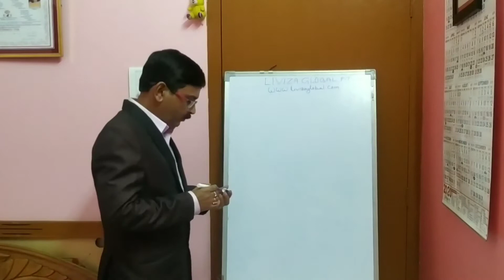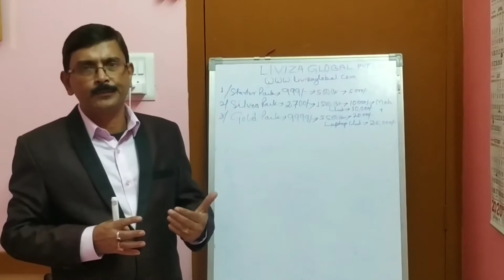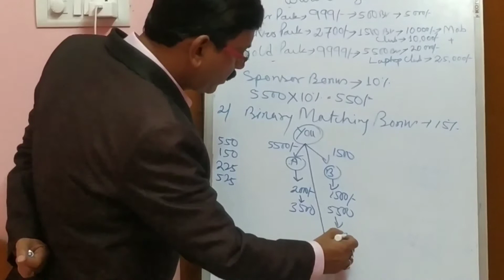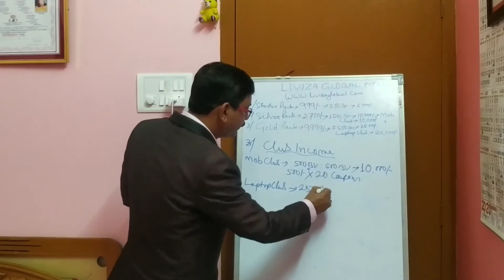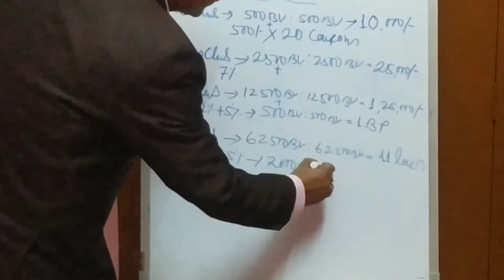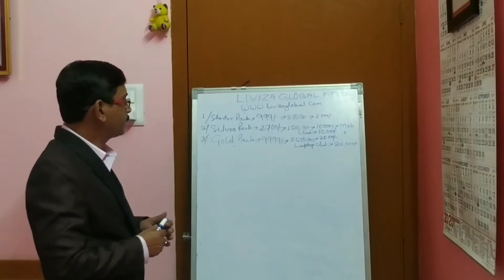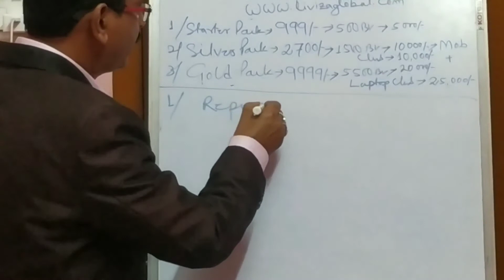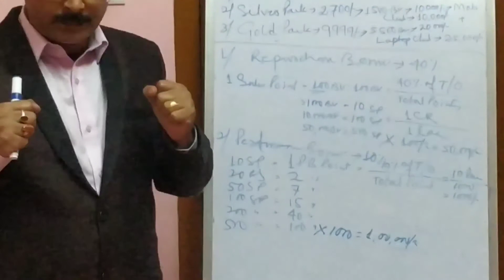Liviza Global Full Plan presentation. New Product base company. Now & forever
Biswajit Bhattacharjee

LIVIZA GLOBAL PVT LTD.

💚WITH HEALTH EARN WEALTH 💚
🟡💥PRE LAUNCHING💥🟡

HURRY UP. 🏃